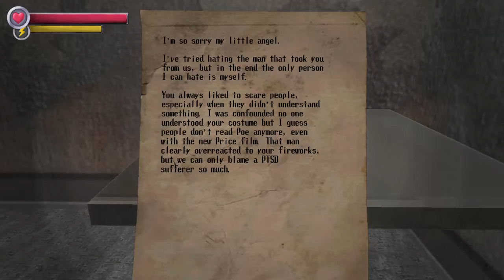Spooky's Jumpscare Mansion: Karamari Hospital Finale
I really enjoyed this DLC, and I highly recommend trying it